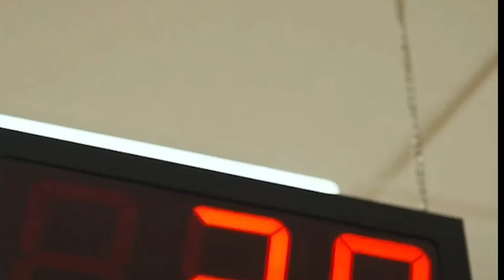2500 ਰੁਪਏ ਪੈਨਸ਼ਨ ✅️| 2500 pension | 2500 pension in punjab 2024 | Bhudapa pension punjab 2024| oldage